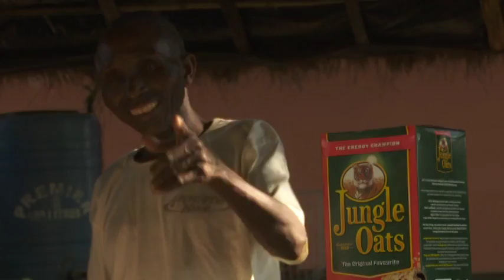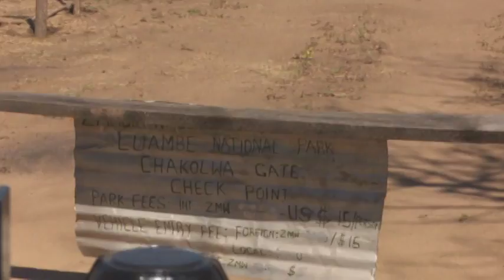Zambia 3 of 4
Hunting Africa with Safari Outfitters. Zambia